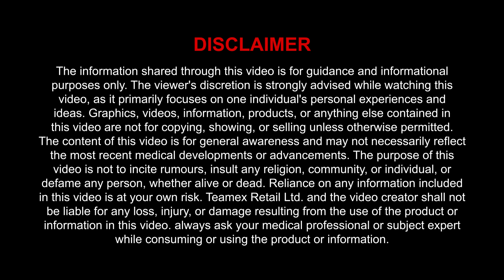પશુઓના સ્વાસ્થ્ય માટે Teamex Healthvita: પશુને નિરોગી રાખીને દૂધ ઉત્પાદન વધારો કરે છે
પશુઓના સ્વાસ્થ્ય માટે Teamex Healthvita: પશુઓ ની બિમારી દૂર કરી દૂધ ઉત્પાદન વધારો કરે છે!

પશુ હેલ્થ સુધારવા માટે હેલ્થવિટા, હેલ્થવિટા પશુની અંદરુંની સમસ્યાઓ દૂર કરે છે. પશુના દૂધ ઉત્પાદનમાં સુધારો કરે છે, દૂધનું ફેટ વધારે છે, અને પશુને નિરોગી રાખીને પાચન સુધારે છે.

Flipkart Store
Amazon Store

Milk'O'Plus: ગાય ભેંસ ના દૂધની સારી વૃદ્ધિ અને સારી ઉત્પાદક્તા માટે

Teamex Stick & Spread:પાક પર છાંટવામાં આવેલ દવા લાંબા સમય સુધી રાખવા

Upaj + (ઉપજ+) ફળ, ફૂલ અને પાક ની ઉપજ વધારવા

Bio Rakshak 80 : છોડ ને મુંડા અને ઉધાય જીવ કીટક થી રા બચાવવા

Bio Rakshak 60 : વાયરલ અને ફંગલ રોગોને નિયંત્રિત કરવા

Bio Rakshak 50: બેક્ટેરિયા જનિત રોગ ની સમસ્ય દૂર કરવા

ઇયળો ના ઉપદ્રવ ને નિયંત્રણ કરવા Teamex Bio Rakshak40

Bio Rakshak-20 તમામ ચુસીયા પ્રકારની જીવતો ના નિયંત્રણ માટે

Teamex Healthvita:પશુને નિરોગી રાખીને દૂધ ઉત્પાદન વધારો કરે છે

Teamex Dhartivita: Grow Plants and Soil | છોડ અને જમીનને ફળદ્રુપતા વધારવા